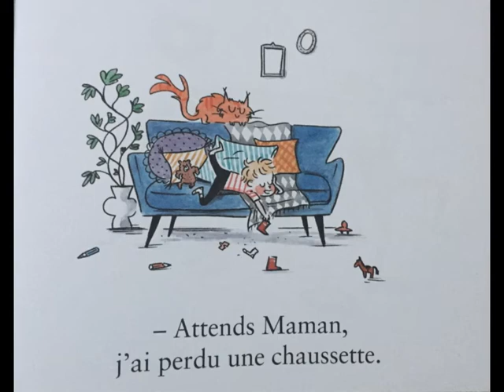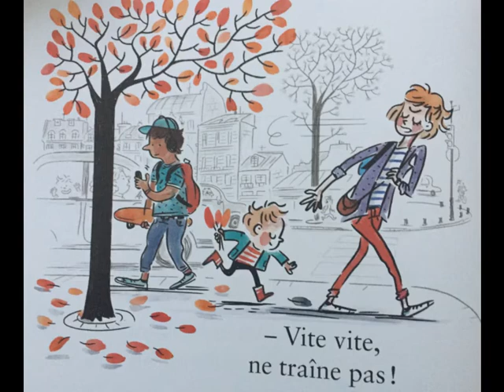vite vite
sélection des Incorruptibles 2020